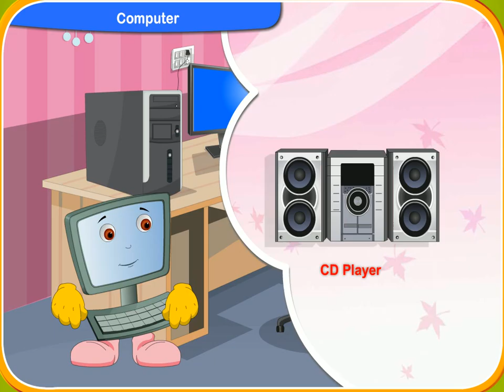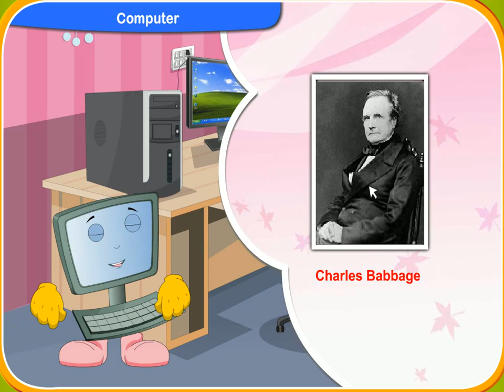Password 1: Chapter 1- Computer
Password 1: Grade 1 Book
Chapter 1- Computer
This video is about the basics of computer.